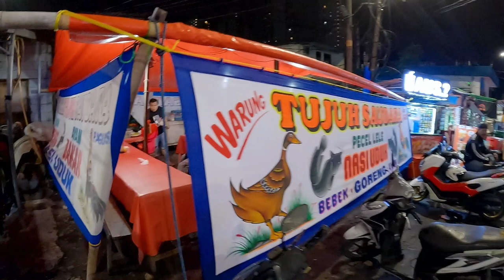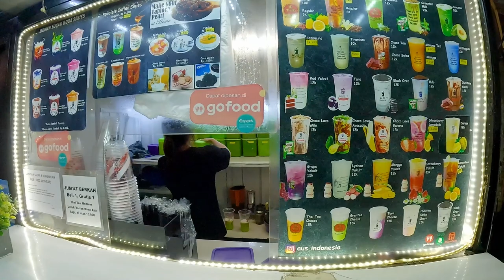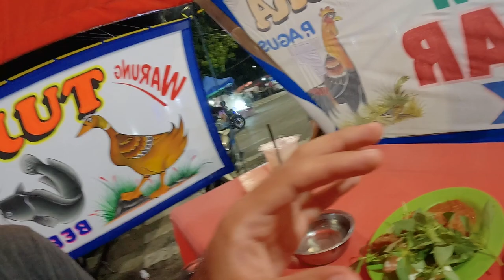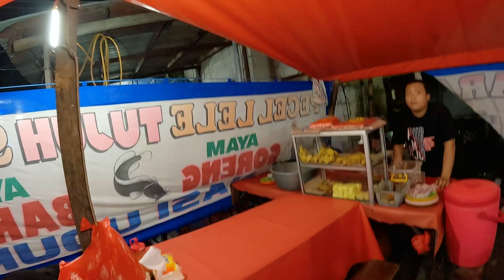This Happened In Jakarta Indonesia!!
This happened in Jakarta Indonesia.  In this Indonesia travel vlog I go shopping in Jakarta in a market known as Pasar Cigung. I purchase some thing I needed like a travel adapter and a usb wire. Also I purchase a traditional Indonesia hat known as Kopiah. I walk through the night market and show what it has to offer. This happened on my first night in Indonesia. After shopping I am a bit hungry so I stop for some street food. This happened on my first night in Jakarta Indonesia.

SUPPORT CHANNEL:

- 12GO - Best way to book any transportation (trains, taxis, ferries etc.) throughout your travels

A man from the USA trying to travel the world one place at a time, while sharing the journey through my lens. I like traveling to places that are usually not first on most people’s tourism list and showing everyone that these places are worth the journey. I want to experience all the countries I visit as a member of the society but at the same time learn about the culture, food and beautiful people. Growth is not achievable without leaving your comfort zone, so just do it!